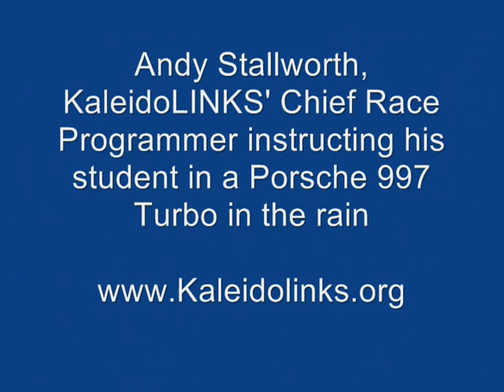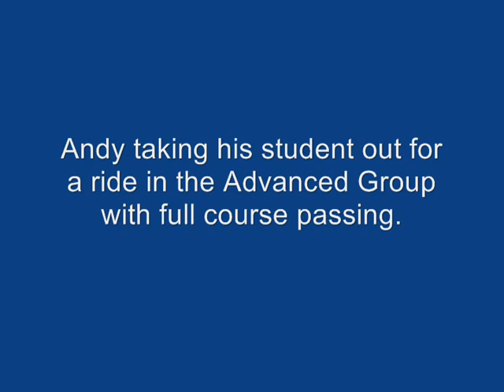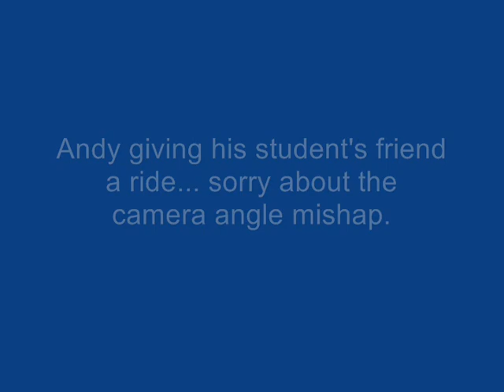Porsche 997 Turbo at Roebling Road in the rain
Kaleidolinks' Chief Race Programmer and Driver, Andy Stallworth instructing and giving rides in his student's new Porsche 997 Turbo at Roebling Road Raceway in Savannah, GA at a Seat Time Performance Driving Days event.  It rained all day and the track was SLIPPERY!, but Andy still managed to pass most of the field in the advanced group except for a Ferrari Challenge car.